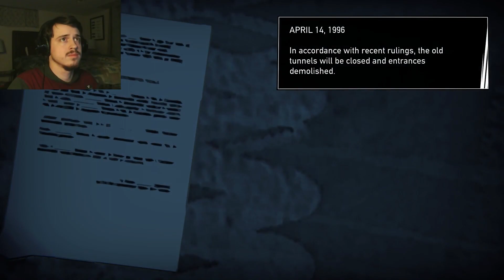Gambling with Tension - Road 96 (Part 2)